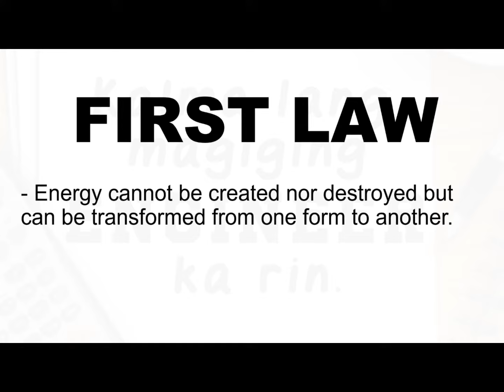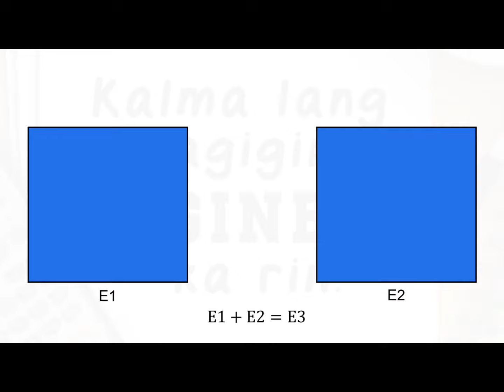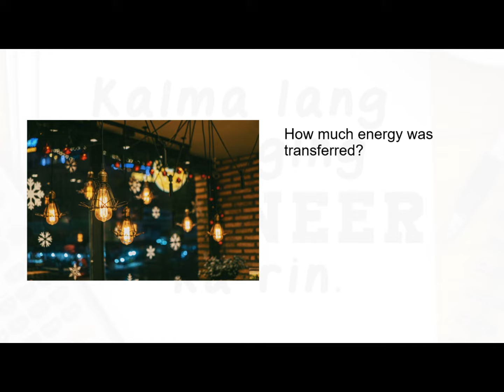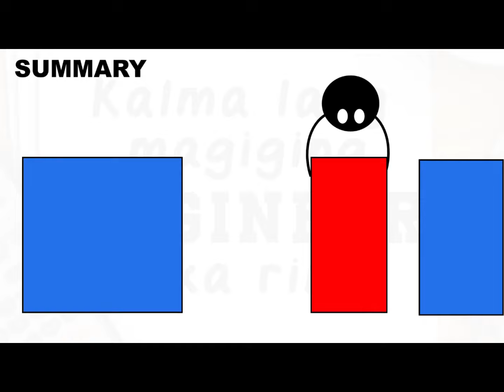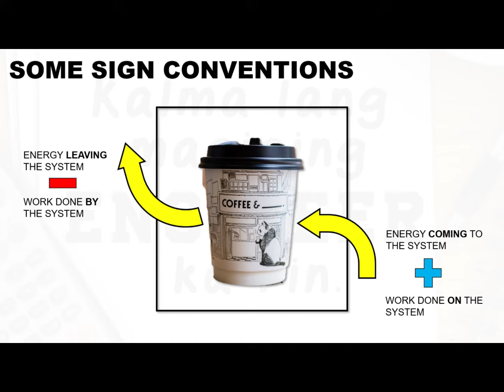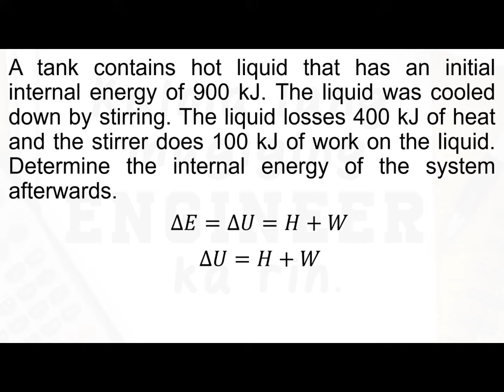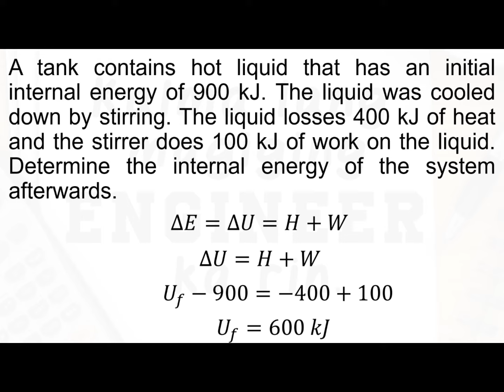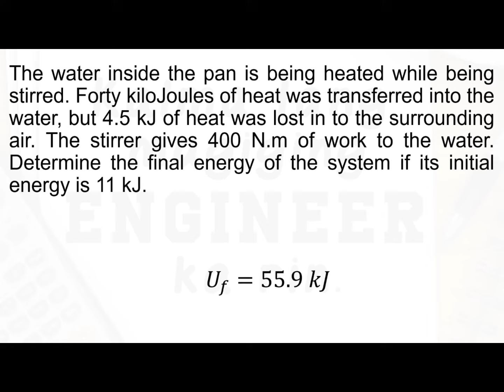First Law of Energy - Thermodynamics Explained In Tagalog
Iikot ang lahat ng topics sa Thermodynamics sa idea/concept ng First Law of Conservation of Energy or First Law. Ano ba yun? Ano rin ang Internal Energy? May Sign Notations di ba sa Thermodynamics? Watch the video and find out!

Time Stamps:
0:00 - Start
0:22 - First Law
8:47 - Other Notes
10:27 - Sample #1
14:05 - Sample #2